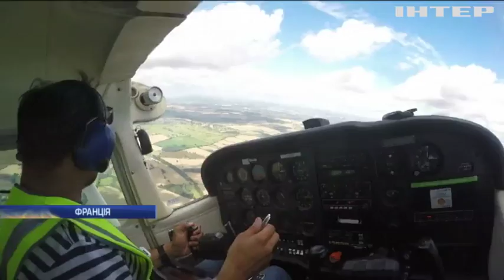У Франції фанатам авіації компенсують частину вартості перельоту